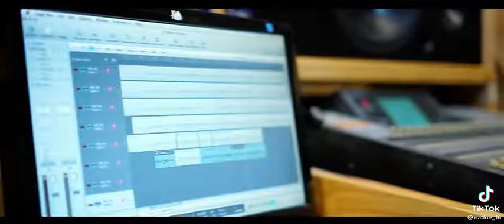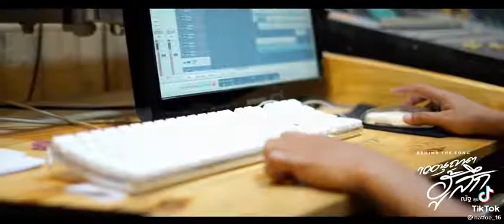เพลงอะไรน่าา